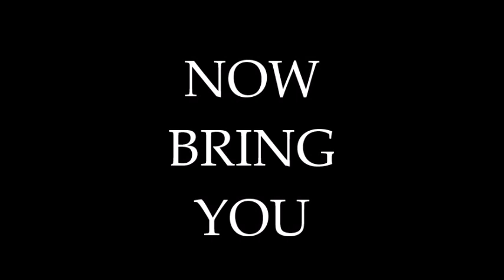CCC Sangeetha Vaibhavam TEASER 1